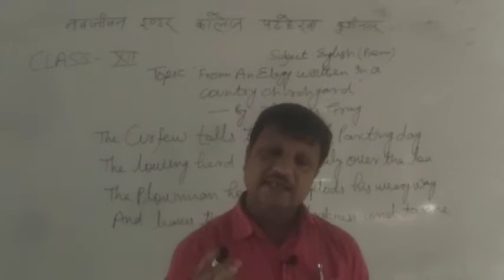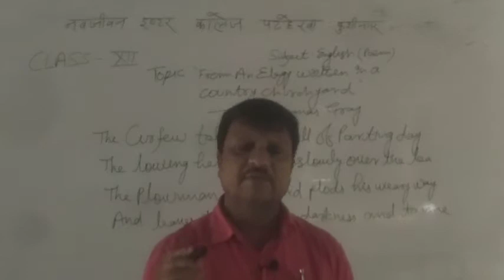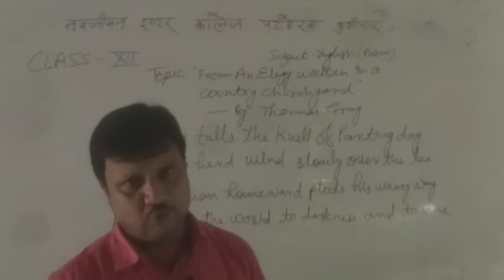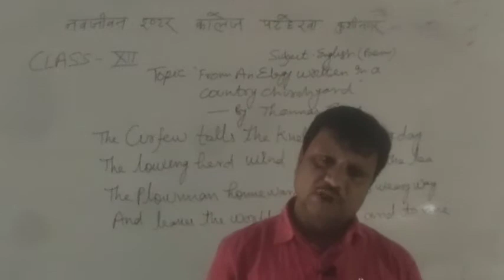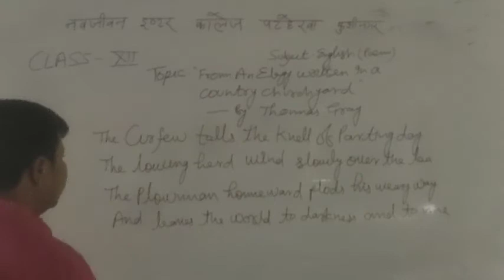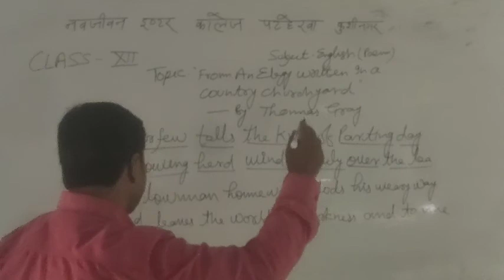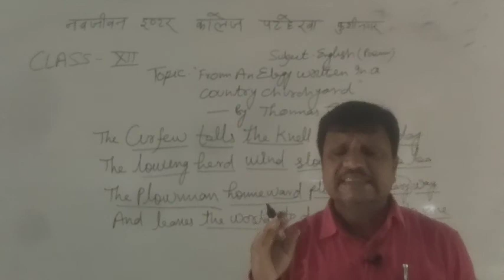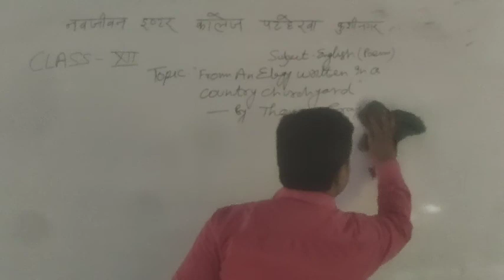Mohan Gupta, class 12th,Poem, An Elegy Written in a country churchyard